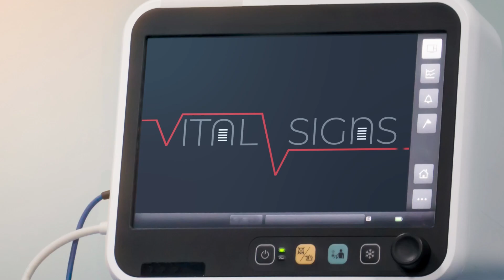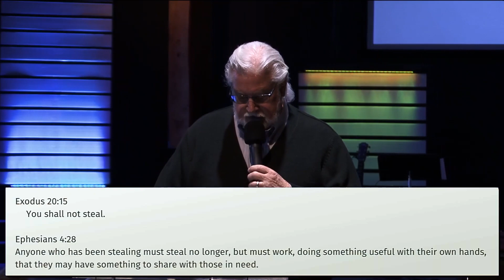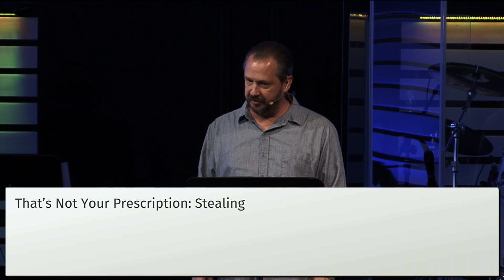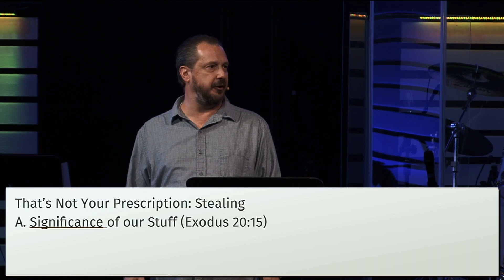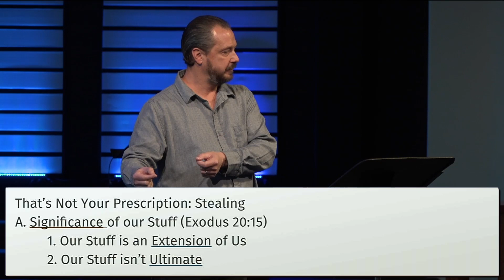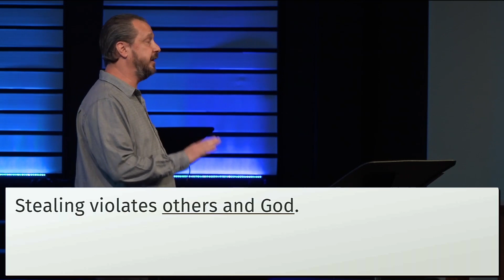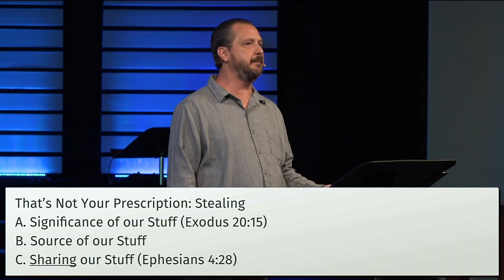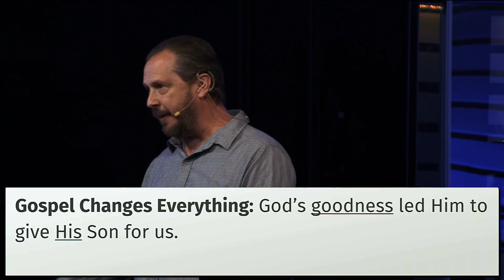November 5 - That's Not Your Prescription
Exodus 20:15, Ephesians 4:28
Stealing is a violation of others, placing value of things about the value of the people in our lives. Ephesians tells us that the opposite of stealing is charity, thus the giving of things we own is a way of giving a part of ourselves to others.